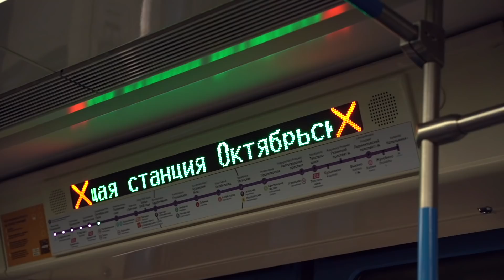ШТАБ | СЕРИЯ 3: НАСТЯ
В новом эпизоде вы познакомитесь с главным действующим лицом кампании — Анастасией Брюхановой. Как она пришла в политику и как ведёт кампанию по сбору подписей — об этом и не только в третьей серии ШТАБа.